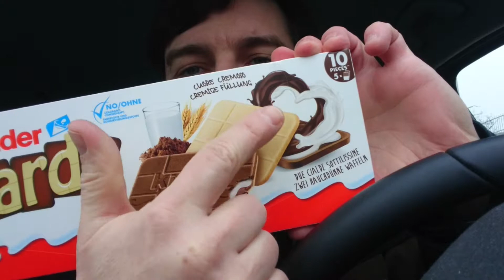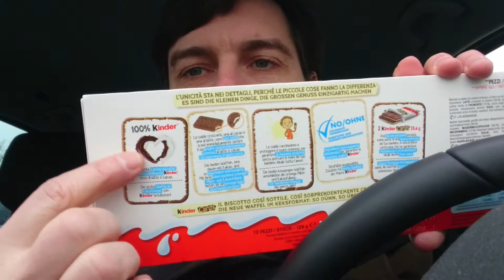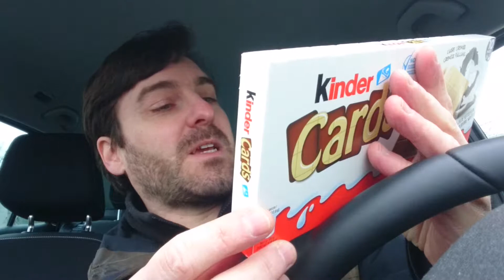ferrero kinder Cards: Stephan probierts 065 powered by kreativbegeistert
Heute gibt's zwei hauchdünne Waffeln mit einer cremigen Füllung: kinder Cards

Waffel-Spezialität gefüllt mit feiner Magermilchcreme (41,5 %) und Kakaocreme (38 %)

kinder Cards: Die neue Waffel im Keksformat - so dünn, so überraschend cremig.

Die Verpackung verspricht:
"Die erste Waffel im Keksformat von kinder. Die beiden Waffeln, eine davon mit Kakao, sind so hauchdünn und knusprig. Mit ihrer überraschend cremigen Milch- und Kakaofüllung bieten sie ein einzigartiges Geschmackserlebnis. Die beiden knusprigen Waffeln umschließen die cremige Milch- und Kakaofüllung - für handlichen Genuss das ganze Jahr. Es sind die kleinen Dinge, die großen Genuss einzigartig machen."